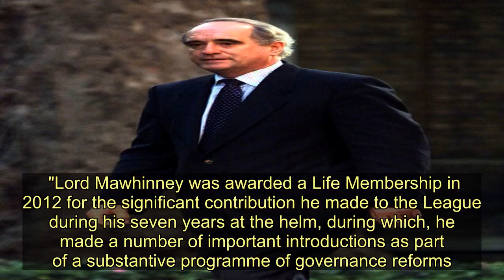Former Tory minister and Football League chairman Brian Mawhinney dies aged 79 - Today News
Former Cabinet minister and Football League chairman Brian Mawhinney has died aged 79 after a long illness, his family said.  Belfast-born Lord Mawhinney, who served as Tory Party chairman from 1995 to 1997 under Sir John Major's government, died on Saturday evening.  In a statement his family said: "His death brings an end to a life dedicated to public service and rooted in an unwavering Christian faith."  "He was a much loved husband, father and grandfather and a friend to many. He will be much missed."   and later represented North West Cambridgeshire, retiring in 2005, and was a member of the Cabinet from 1994 until 1997.      During that time he served as minister of state for the Department of Health and secretary of state for Transport.  He was knighted in 1997 and created a life peer in 2005.  .  During his time at the helm of the sporting body, he introduced the fit and proper persons test for prospective club directors and the publication of club spending on agents' fees.  EFL chairman Rick Parry said in a statement: "Everyone associated with the EFL is saddened to hear of the loss of Lord Mawhinney, a hugely respected and influential figure in our recent past, most notably for his work as chairman of the Football League but also for the significant impact he had on the wider game.   "Lord Mawhinney was awarded a Life Membership in 2012 for the significant contribution he made to the League during his seven years at the helm, during which, he made a number of important introductions as part of a substantive programme of governance reforms.  "He was also the driving force behind the League's first solidarity arrangement with the Premier League, the formation of the Football League Trust and a significant rebranding to support subsequent commercial development.  "Club owners, their respective teams and staff at the EFL remember Lord Mawhinney's time at the league fondly and our collective thoughts are with his family and friends at this sad and difficult time."